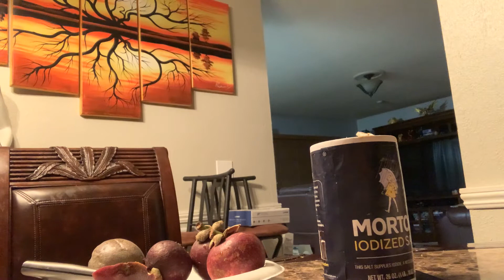Passion fruit/ Mangateen Mukbang